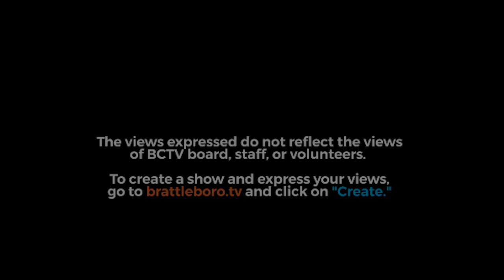Brattleboro Rotary Club Speaker Series: Peter Eden 4/23/2020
Brattleboro Rotary Club Speaker Series with Peter Eden 4/23/2020